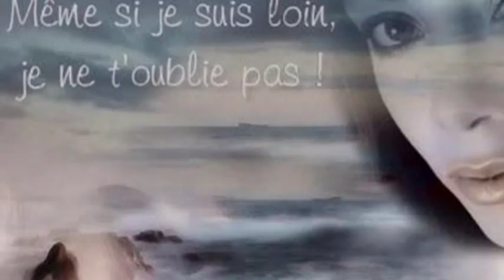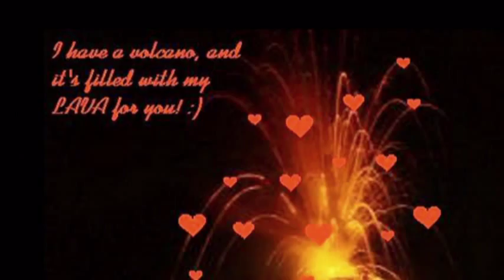Tout ca pour te dire que je t'aime-Claude Barzotti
J'avais juré de ne plus t'écrire
Mais le volcan s'est réveillé.
Les mots sont plus faciles à dire
Quand il s'agit de les chanter.

J'avais juré, c'était mentir
De ne plus jamais y penser
Je n'ai jamais cessé d'écrire
Le même chant désespéré.

J'avais juré de te maudire
Mais la fièvre a dû me reprendre
Il ne finit pas d'en finir
Ce feu qui brûle dans ces cendres.

J'avais juré et puis voilà
C'est toujours la même rengaine
Je ne sais parler que de toi
Tout ça pour te dire que je t'aime.

REFRAIN:
Tout ça pour te dire que je t'aime, que je t'aime, que je t'aime.
J'ai beau essayé d'autres termes,

Comme le soldat qui s'enfuit
Pour ne plus jamais faire la guerre
J'avais juré, j'avais choisi
De ne plus passer tes frontières.
J'avais juré mais un peu vite
Que tu n'étais qu'un vieux regret
Quand le vent se lève et s'agite
Et ressuscite l'imparfait.

Oh! j'avais juré de ne plus t'écrire
Aucune autre chanson pour toi
Mais tu sais bien qu'on ne sait dire
Que ce qui dort au fond de soi.

J'avais juré dans mon délire
Que tu n'étais qu'histoire ancienne
Mais je recommence à gémir